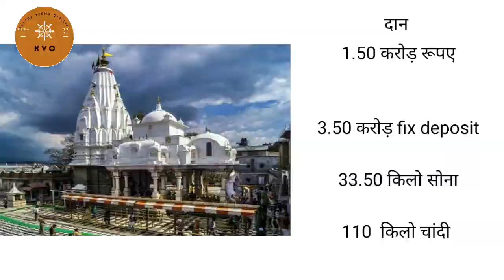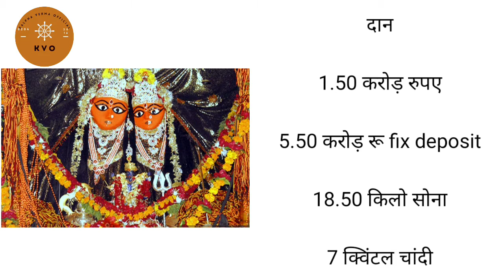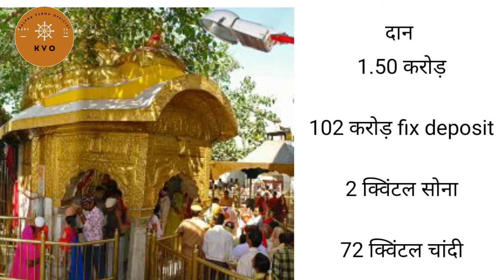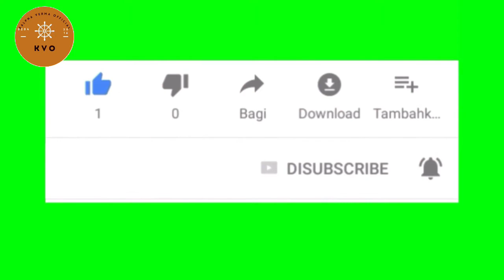Top 5 Richest Temple in Himachal Pradesh || हिमाचल प्रदेश के 5 सबसे अमीर मन्दिर || 2021